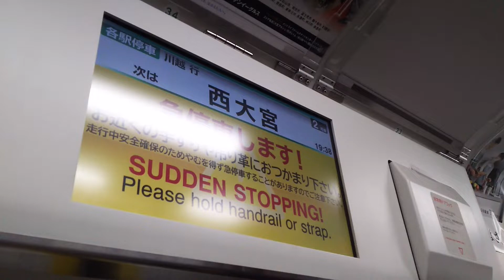E233系7000番台 急停車LCD